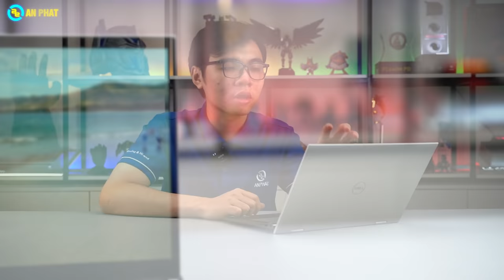Laptop Dell Inspiron 5410 - Laptop 2 trong 1 | An Phát Computer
CẤU HÌNH:
CPU: Intel Core i5-1135G7 (upto 4.20GHz, 8MB)
RAM: 8GB(4GBx2)DDR4 3200Mhz (2 khe)
Ổ cứng: 512GB M2 SSD NVMe
VGA: NVIDIA GeForce MX350 2GB GDDR5
Màn hình: 14.0 inch FHD (1920*1080) Non Active Pen - Cảm ứng
Pin: 3 cell - 41Whr
Cân nặng: 1.5 kg
Tính năng: Có bút cảm ứng, bảo mật vân tay
Màu sắc: Bạc
OS: Windows 10 Home
🏢 Showroom 1: 49 Thái Hà - Đống Đa - Hà Nội
🏢 Showroom 2: 151 Lê Thanh Nghị - Hai Bà Trưng - Hà Nội
🏢 Showroom 3: 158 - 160 Lý Thường Kiệt - Quận 10 - TPHCM
🏢 Showroom 4: 84T/14 Trần Đình Xu - P. Cô Giang - Q. 1 - TPHCM
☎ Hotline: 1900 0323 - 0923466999